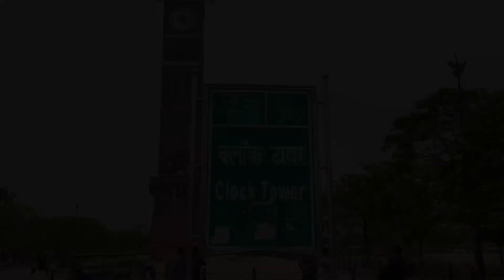Lucknow ki sarjami (2024) Filming By Alok Raj Vlogs | Clock Tower View | Roomi Gate View Imamabara